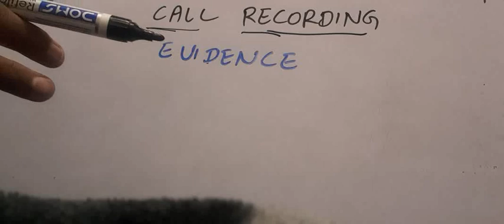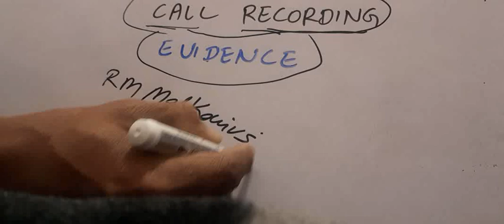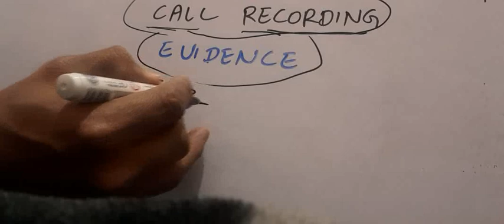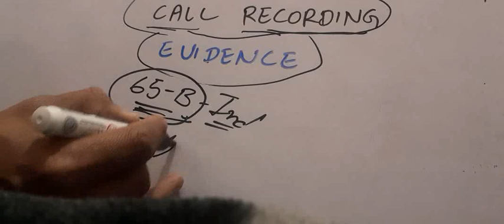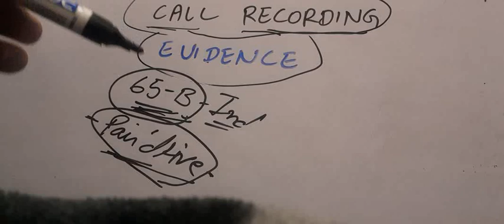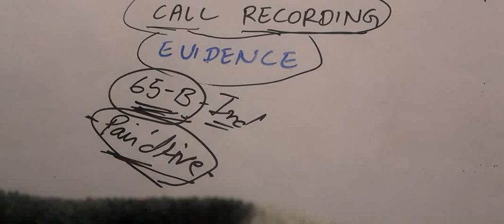Call Recording is Legal or illegal | How to Submit Call recordings or electronic evidence in Court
In this video We will talk about Electronic evidence